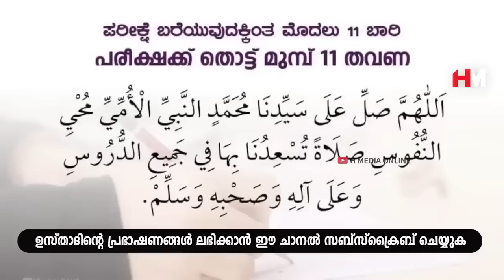വെള്ളിയാഴ്ച ദിവസം ഈ സ്വലാത്ത് അധികരിപ്പിച്ചാൽ അവന്റെ മനസ്സിലുള്ള ഉദ്ദേശങ്ങൾ സാധിച്ചു കിട്ടും Safuvan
Assalamualaikum,

Topic :- വെള്ളിയാഴ്ച ദിവസം ഈ സ്വലാത്ത് അധികരിപ്പിച്ചാൽ അവന്റെ മനസ്സിലുള്ള ഉദ്ദേശങ്ങൾ സാധിച്ചു കിട്ടും